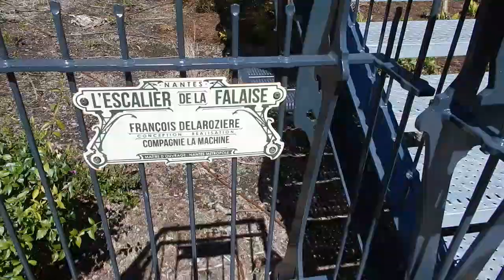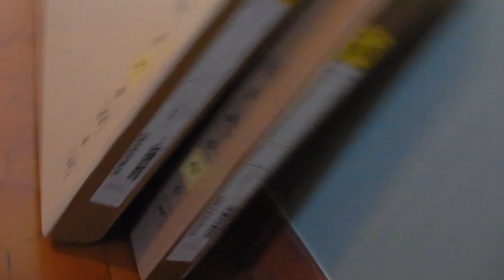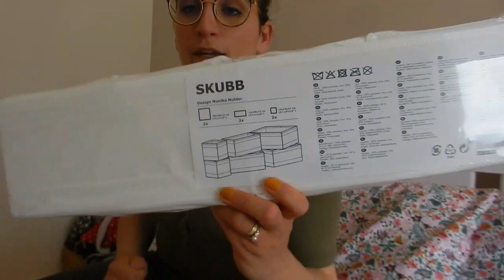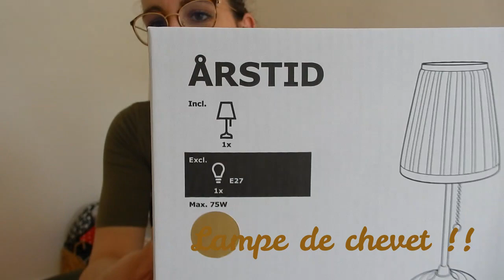famille nombreuse vlog du 28 mai 2021: journée à Nantes en amoureux & petit haul ikea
Bienvenue dans cette nouvelle vidéo de notre quotidien dans une famille nombreuse.
Avec mon chéri, nous nous sommes fait un petit journée sur non à moitié prévu !! nous y avons découvert le jardin extraordinaire avec sa jolie cascade ainsi que le jardin chinois, deux parc vraiment magnifique en pleine agglomération.

Puis petit tour à ikea pour continuer l'aménagement de votre chambre.

Bon visionnage !
Elody xxx